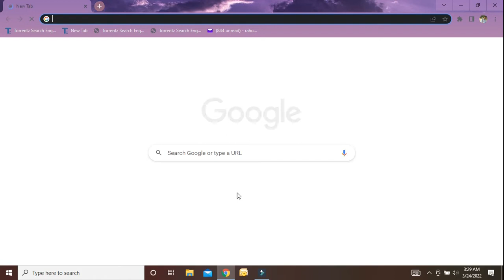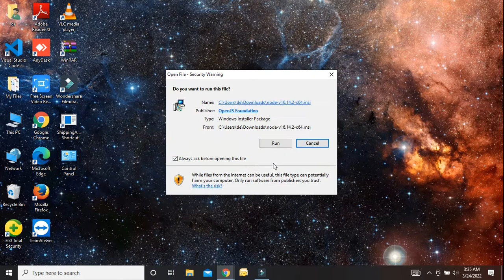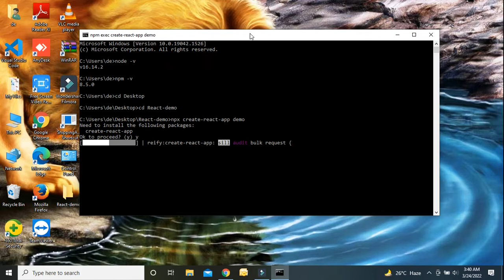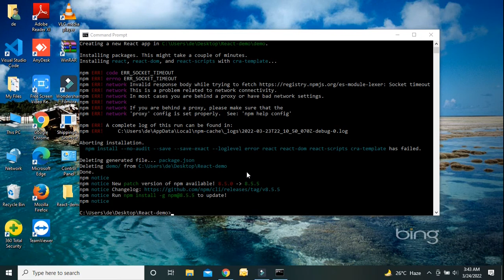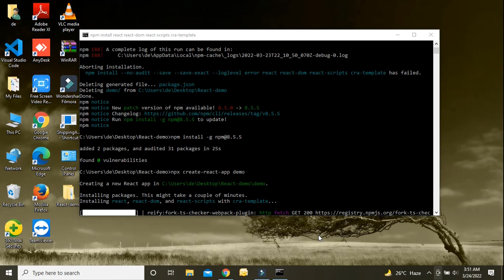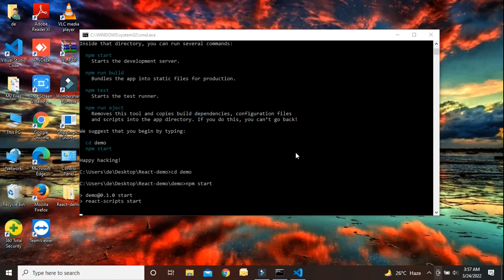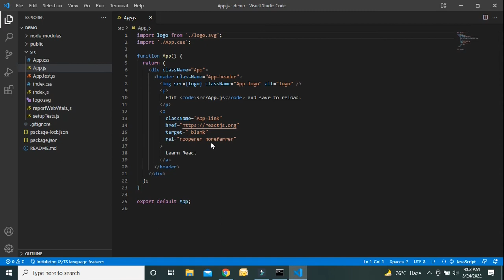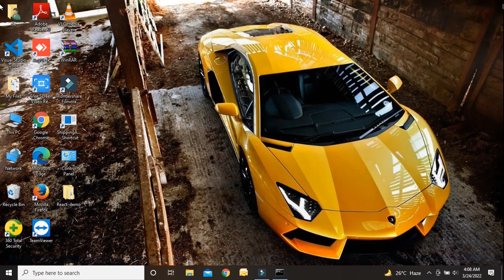How to install react with node js on windows 10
Hello friends! In this video, you will learn to install react js with node js on windows 10 and also learn to create hello world react app with user component.